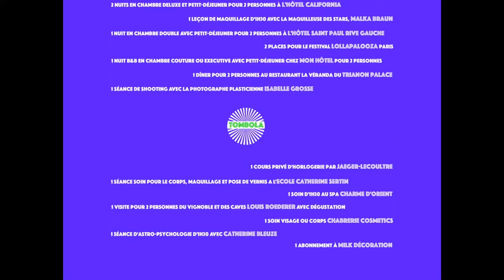3€ et après quoi ? - Episode 2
2ème épisode : Flavie & Romane vous racontent ce qu'elles arrivent à faire avec 3€...
Rendez-vous très bientôt pour la suite de leurs aventures !